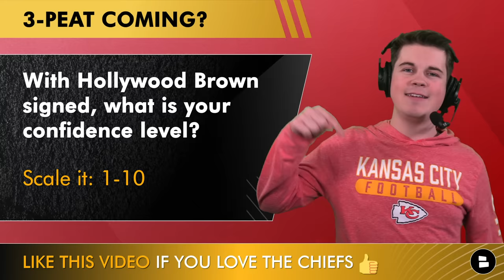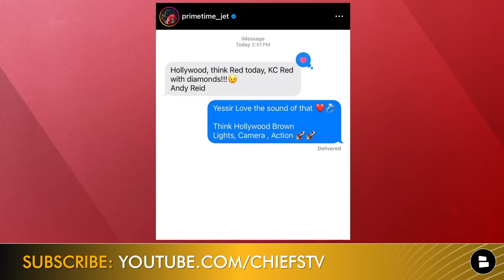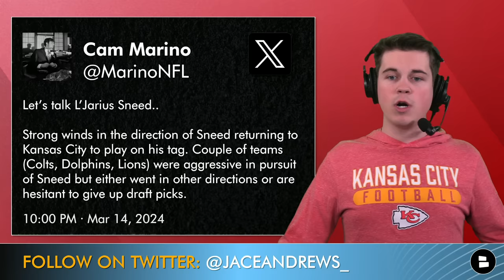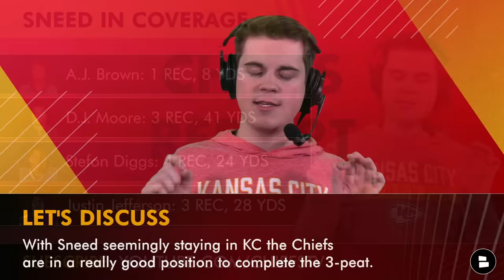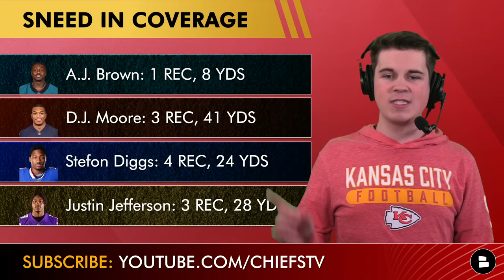Chiefs Rumors After SIGNING Hollywood Brown | L’Jarius Sneed STAYING In KC? Chiefs Free Agency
Kansas City Chiefs talk about the latest signing by Brett Veach as he finally makes a move for a wide receiver with the Chiefs signing Hollywood Brown. What is next for the Chiefs as they now got Patrick Mahomes a weapon in the receiving game. NFL rumors talk about the possibility of L’Jarius Sneed staying with the Chiefs in 2024 as he could play on the Chiefs Franchise tag. Check out the latest Chiefs News and Chiefs rumors with Chat Sports host Jace Andrews.

Chiefs Kingdom! What do you think about the following?
- With Hollywood Brown signed, what is your confidence level in a Super Bowl? Scale it: 1-10
- Will the Chiefs draft a WR in round 1 of the 2024 NFL Draft? Type ‘Y’ for Yes ‘N’ for No
- Grade Brett Veach’s free agency moves to this point! A, B, C, D or F

Cam Marino on L’Jarius Sneed rumors:
Strong winds in the direction of Sneed returning to Kansas City to play on his tag. Couple of teams (Colts, Dolphins, Lions) were aggressive in pursuit of Sneed but either went in other directions or are hesitant to give up draft picks. Expensive player coming from a team who wants an expensive return. Tough situation. We’ll see what happens.

Kansas City Chiefs 2024 free agency tracker:
Drue Tranquill, LB- Re-Signing
Chris Jones, DT - Re-Signing
James Winchester, LS - Re-Signing
Irv Smith, TE - Signing
Deon Bush, LB - Re-Signing
Patrick Mahomes, QB - Restructured Deal
Mike Pennel, DL - Re-Signing
Tershawn Wharton, DT - Re-Signing
Marquise Hollywood Brown, WR - Signing

Marquise Brown highlights this Chiefs news and rumors video & here are his 2023 stats:
- 51 receptions
- 574 receiving yards
- 11.3 yards per reception
- 4 touchdowns

Enjoyed today's Chiefs Report video? Find more Kansas City Chiefs YouTube videos below:
- HOLLYWOOD BROWN SIGNING With Kansas City Chiefs In 2024 NFL Free Agency | Chiefs Free Agency News
- Chiefs Rumors On Day 2 Of NFL Free Agency: SIGN Curtis Samuel & Calvin Ridley? Trade Sneed To Titans

2023 Chiefs Stats Leaders - Rushing:
- Isiah Pacheco: 205 CAR, 935 YDS, 7 TD
- Patrick Mahomes: 75 CAR, 389 YDS, 0 TD
- Clyde Edwards-Helaire: 70 CAR, 223 YDS, 1 TD
- La'Mical Perine: 22 CAR, 77 YDS, 0 TD

Wanna win the AFC West again in 2024? LIKE THE VIDEO!

Jace Andrews will retweet everyone that shares this Chiefs Report YouTube video on Twitter!

Don't worry about having to go to Locked on Chiefs or How Bout Those Chiefs for your Kansas City Chiefs offseason coverage - just check out our Chiefs news

Turn on notifications for up-to-the-minute Chiefs news! 🔔